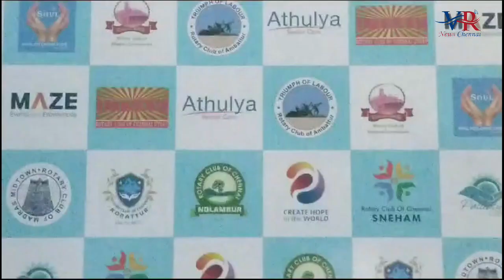Athulya SeniorCare Joins Hands with RotaryInternational District 3232for PalliativeCareWalkathon2023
Athulya Senior Care is proud to partner with and participate in the Palliative Care Walkathon 2023, organized by Rotary International District - 3232. Over 40 dedicated nurses from Athulya Senior Care participated in this event to raise awareness about the importance of palliative care for seniors.

The Walkathon, themed "Comfort for Dignity Life: Step by Step, Together We Care," took place on 14th October 2023 in the early hours of the morning from 5:30am to 7:30am. The event flagged off at Besant Avenue, 4th Street near Olcott School, and concluded at Aavin Booth.

Palliative care is a crucial aspect of providing comfort, dignity, and peace during the last stages of life for seniors. Athulya Senior Care aims to create hope in the world by actively contributing to this noble cause. The participating nurses not only walked the path but also shared valuable insights about palliative care and its significance in providing a peaceful and dignified life for seniors.

Palliative care focuses on improving the physical, emotional, and spiritual well-being of individuals with serious illnesses, aiming to provide relief from symptoms, pain, and stress while ensuring a comfortable and dignified life. By introducing a palliative care program at Athulya Senior Care, specialized support and services are provided to residents and their families during challenging times. They have individual customised person centric programs and interventions that treat each patient differently.

"We believe in the power of compassionate care, especially during the final stages of life. Palliative care plays a pivotal role in ensuring that seniors receive the comfort and respect they deserve. Athulya Senior Care is honored to be a part of the Palliative Care Walkathon 2023, and we are committed to spreading awareness about the importance of palliative care," said Mr. Srinivasan G, Founder & CEO , Athulya Senior Care.

The event aimed to unite communities, caregivers, and individuals in the common goal of enhancing the quality of life for seniors. By participating in the walkathon, Athulya Senior Care and Rotary International District - 3232 hope to inspire others to join the cause and make a difference in the lives of seniors in need.

Athulya believes that the palliative care program aligns with their mission to provide compassionate, person-centered care to the residents. This program not only elevates the level of support and services but also contributes to the overall reputation and success of our facility. Athulya Senior Care invites everyone to support the cause of palliative care. We all need to step forward together, raising awareness and creating a world where seniors can experience their last moments with dignity and peace.